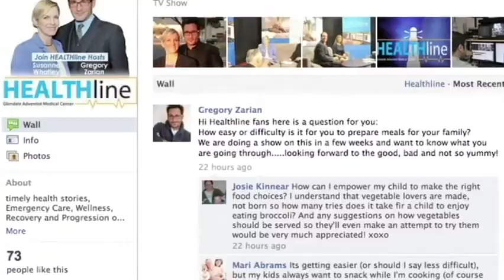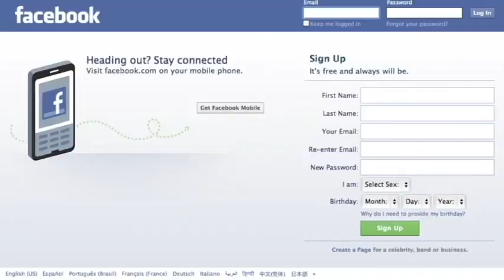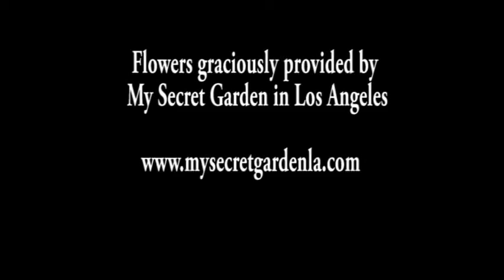HEALTHline: GAMC Emergency Room - Part 3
On this episode of HEALTHline, Susanne and Gregory discuss how an Emergency Room operates and how you, the patient, can avoid a trip to the ER. Guests include Glendale Adventist ER Physician and co-director of the emergency department, Dr. Ron Lieberman, and Elizabeth Manasserian, an ER patient.